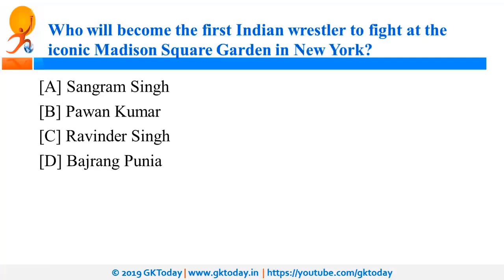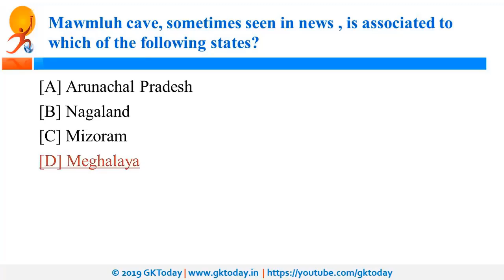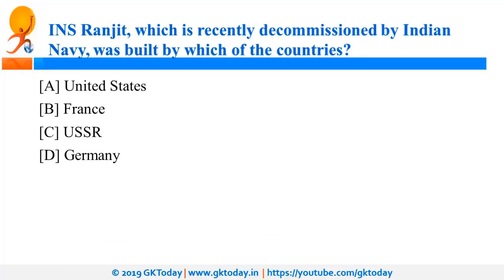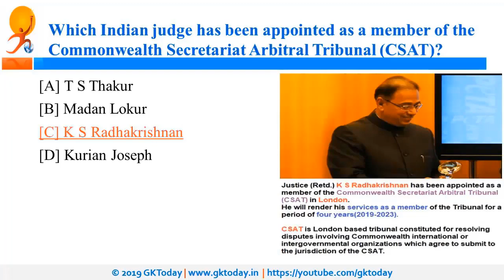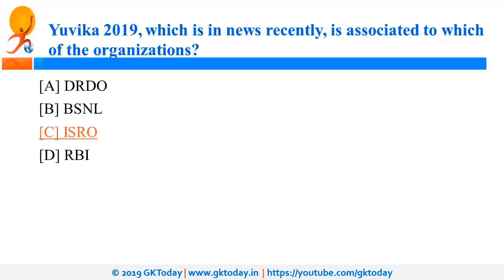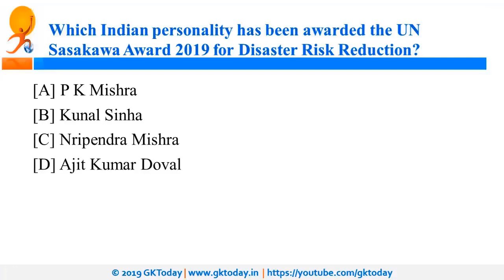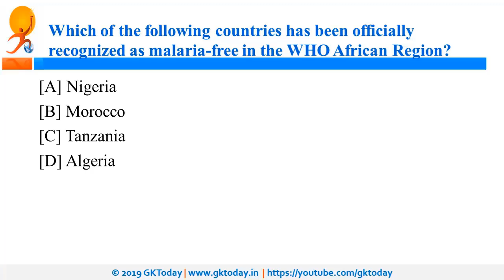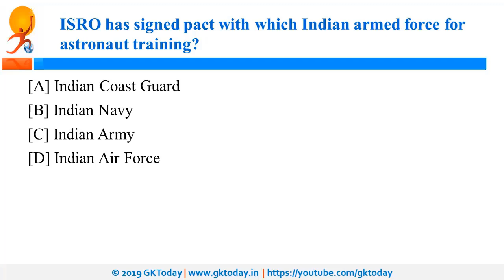[Monthly Compilation] मई 2019 करेंट अफेयर्स | May 2019 Current Affairs in Hindi